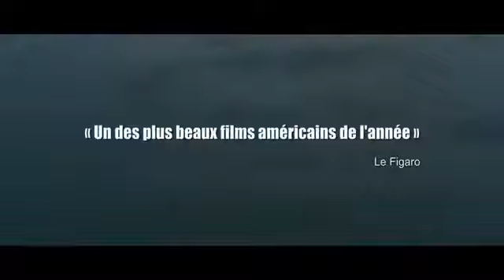Mud (2012) - French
Mud - Sortie le 1er mai 2013

Un film de Jeff Nichols
Avec Matthew McConaughey, Tye Sheridan, Jacob Lofland

Ellis et Neckbone, 14 ans, découvrent un homme réfugié sur une île au milieu du Mississippi. C'est Mud : un serpent tatoué sur le bras, un flingue et une chemise porte-bonheur. C'est aussi un homme qui croit en l'amour, une croyance à laquelle Ellis a désespérément besoin de se raccrocher, pour tenter d'oublier les tensions quotidiennes entre ses parents. Très vite, Mud met les deux adolescents à contribution pour réparer un bateau qui lui permettra de quitter l'île. Difficile cependant pour les garçons de déceler le vrai du faux dans les paroles de Mud. A-t-il vraiment tué un homme ? Est-il poursuivi par la justice, par des chasseurs de primes ? Et qui est donc cette fille mystérieuse qui vient de débarquer dans leur petite ville de l'Arkansas ?